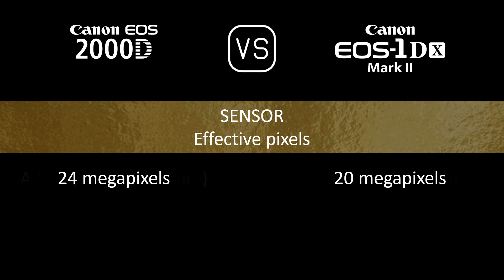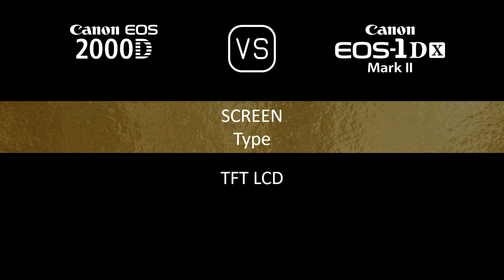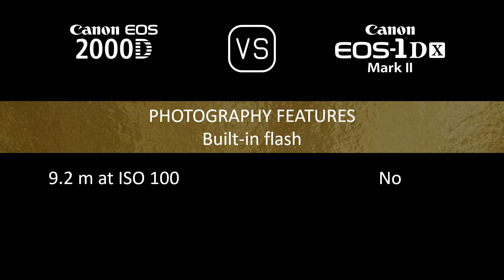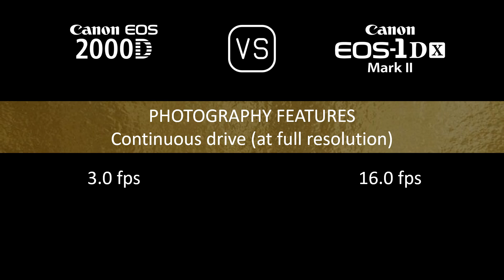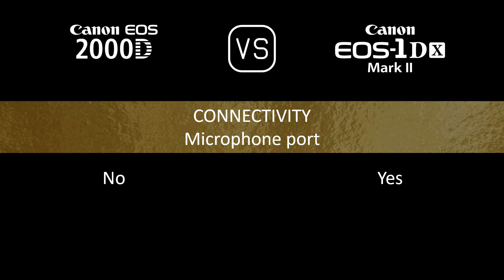Canon EOS 2000D vs. Canon EOS-1D X Mark II: A Comparison of Specifications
This video overviews the Canon EOS 2000D and the Canon EOS-1D X Mark II in a parallel comparison of specifications.

00:24 LAUNCH
00:32 BODY
00:41 SENSOR
01:05 IMAGE
01:21 OPTICS & FOCUS
01:50 SCREEN
02:10 VIEWFINDER
02:22 PHOTOGRAPHY FEATURES
03:23 VIDEOGRAPHY FEATURES
03:39 STORAGE
03:43 CONNECTIVITY
04:12 PHYSICAL
04:32 MISC